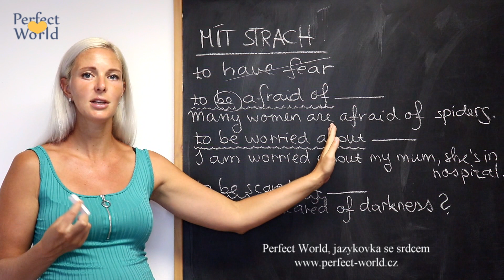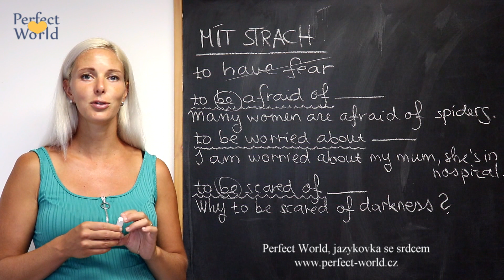MÍT STRACH - Jak toto vyjádřit anglicky?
Angličtina není čeština, to je nám všem jasné. Přesto máme tu a tam tendenci překládat některá spojení doslova. Jedním takovým, docela častým, je právě vazba "mít z něčeho strach". Pokud si nejste úplně přesně jisti, jak byste toto přeložili, nebo víte, že v tom často chybujete, mrkněte na náš aktuální videotip - vše Vám vysvětlí :-)